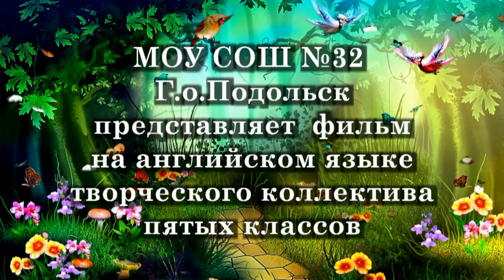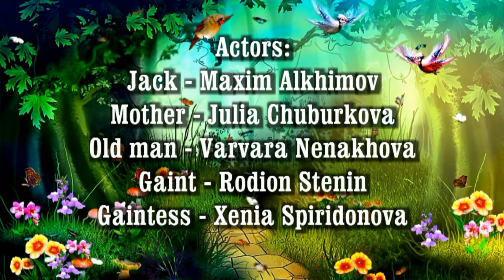Три БОБА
Фильм МОУ СОШ №32 на английском языке.
The fairy tale "Jack and the Beanstalk"

directed by Olga Leonidovna Morozova
filmed by Andrey Ivanovich Veselovsky

Actors:
5-year students of School 32
Jack - Maxim Alkhimov
Mother - Julia Chuburkova
Old man - Varvara Nenakhova
Giantess - Ksenia Spiridonova
Giant - Rodion Stenin
Narrators - Anna Kozlova
                    Inna Agayan
                    Mira Gadzhieva
Singer - Polina Shertler